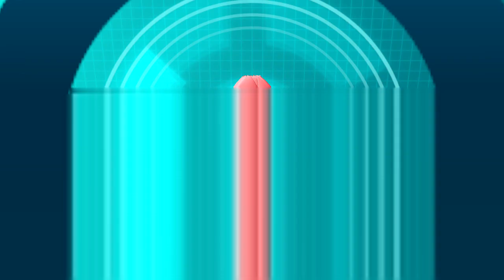Pokemon: Let's Go Pikachu | Gameplay | Part 6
This video is jammed packed with battles, a new party member as well as new & old faces.